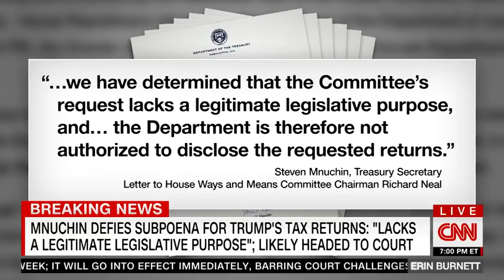Burnett: These are Trump's excuses for defying subpoena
Burnett: These are Trump's excuses for defying the subpoena